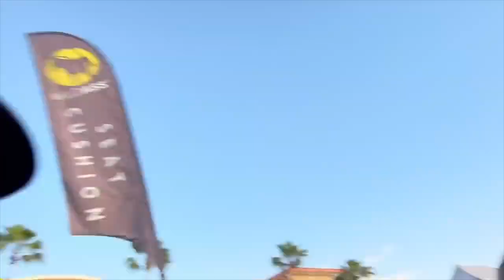Klock Werks Is Better !! ??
After riding for a while with the new Klock Werks 6.5 Flare windscreen I give a review and impressions of the product. I compare it to my previous Freedom windshield and come to a final conclusion - what works best for me ?!
THIS IS the exact windscreen that I just got installed

Bike set-up
The lights I changed on the Harley Electra Glide :